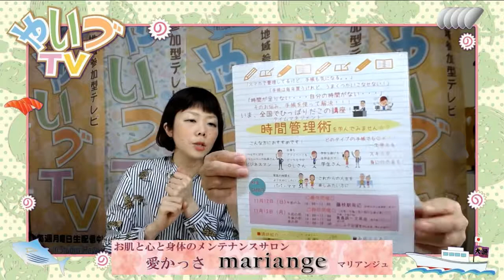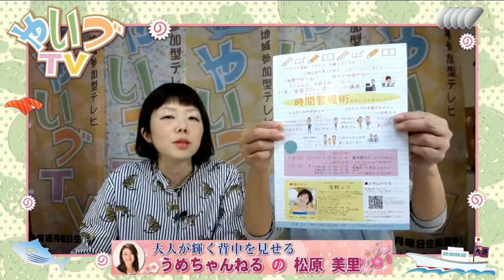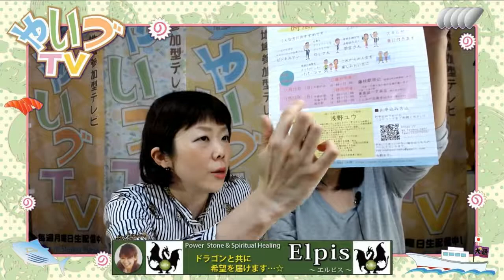ミタスラボゲストはカメラマン&消しゴムはんこ講師 ゆきのこ製作さん